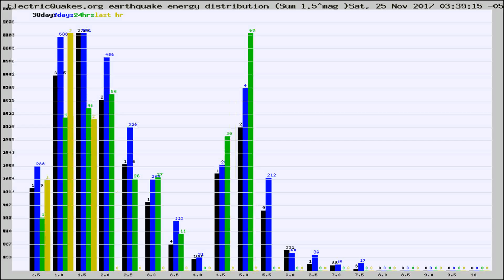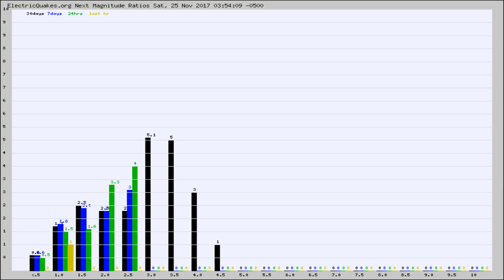Todays_Hourly_World_Earthquake_Statistics_from_ElectricQuakes.org_11-25-17+04:02:01